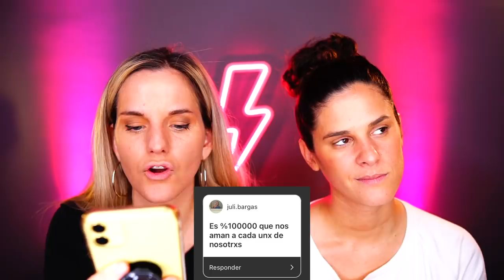*TR10 CON UNA FAN?* VERDADERO O FALSO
LES TRAEMOS UN VIDEO DEMASIADO DIVERTIDO Y POR SUPUESTO INCOMODO.  es un VERDADERO O FALSO donde respondemos todas sus preguntas, amamos hacerlo!!

Nuestras Redes
VALEN Y SOFI @VALENYSOFIOK
 SOFI @SOFIAELLIOT